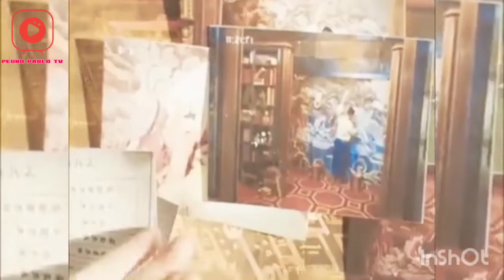RESUMEN de la PELÍCULA TIGER ROBBERS | una película que sacará tus lagrimas | ( RESUMEN DEL DÍA )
Resumen de la Película Tiger Robbers una película que saca u lagrimas

👉📷Instagram: Estoy en Instagram como @beatotv. Instala la app para seguir mis fotos y videos.